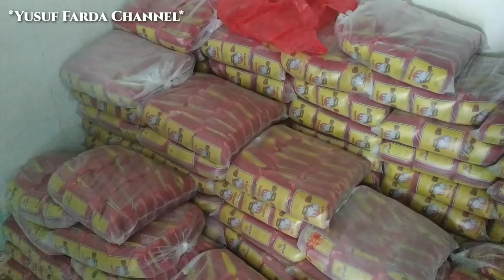Pentol Paling VIRAL - Omset Perhari 60 Juta!!! No Hoax - Pentol Warna Warni Gresik Pecahkan Rekor!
Pentol Paling VIRAL - Omset Perhari 60 Juta!!! Pentol Warna Warni Gresik Pecahkan Rekor !!!

Follow Instagram Kami Di @YusufFardaChannel